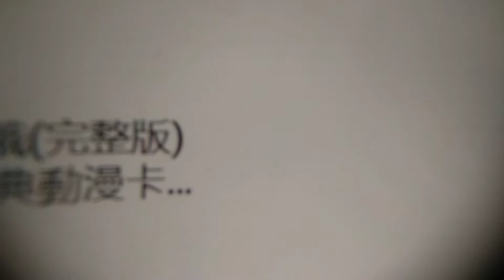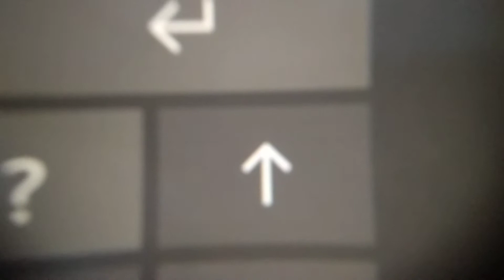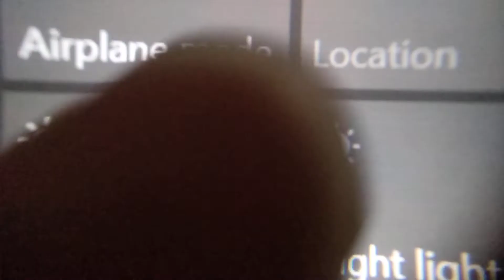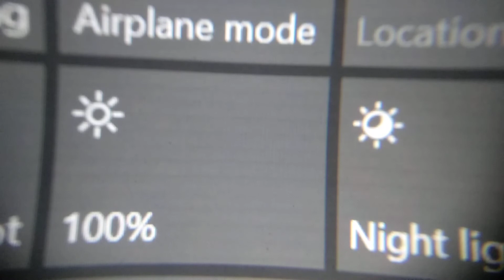Alldocube knote screen flicker macro view